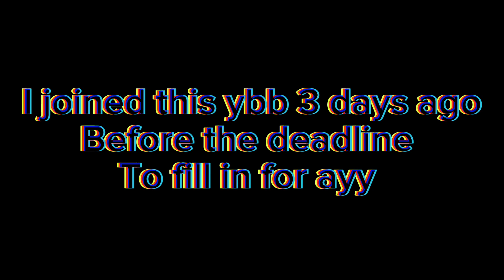“Dying Eternally” Beatbox Vs Drax For Boogies Tourney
Yea what the intro said is basically my intro now @drax you better finish because bro your not from the guardian of the galaxy and @boogieboy5325 what are you doing
Btw art by @gem189
And thank you @Bishop for making a mix of this but I never ended up using it after showing my friends they preferred my mix so I used it since I used them as an example of the general audience ya know so sorry bishop but I enjoyed your mix!